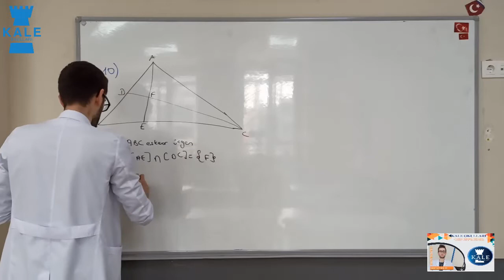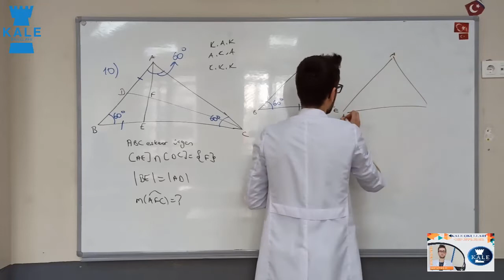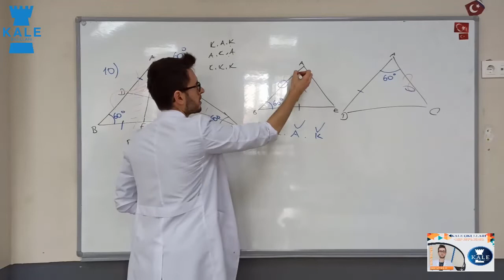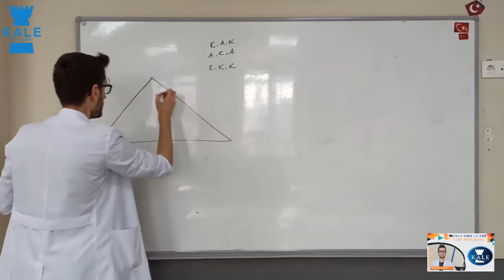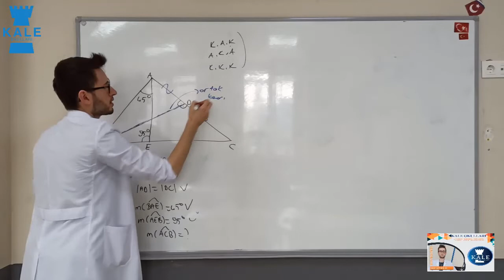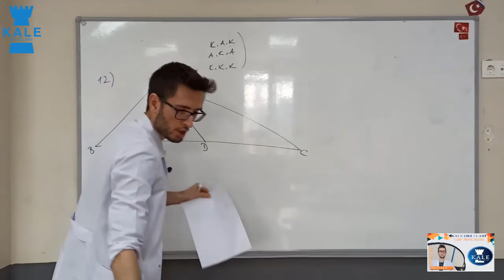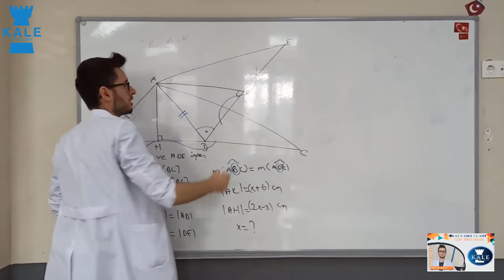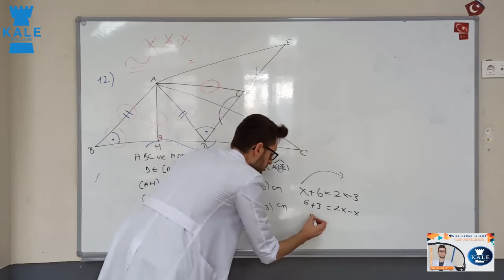MATEMATİK (9.SINIF) 4.DERS (3.HAFTA)